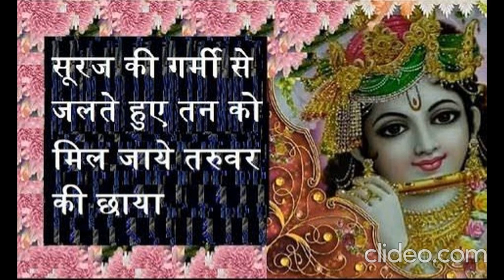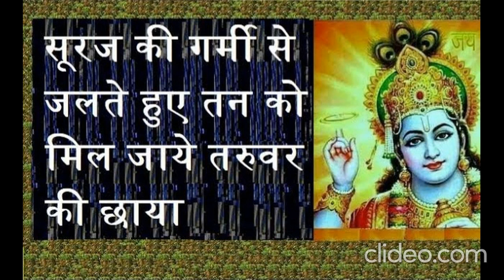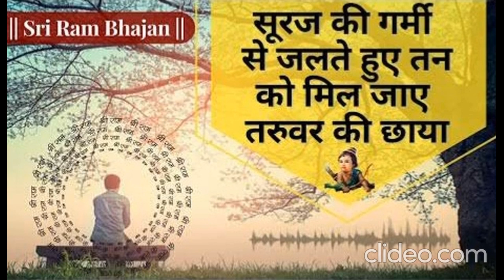जैसे सूरज की गर्मी से - Jaise Suraj Ki Garmi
जैसे सूरज की गर्मी से - Jaise Suraj Ki Garmi (Sharma Bandhu, Parinay)

Movie/Album: परिणय (1974)
Lyrics By: रामानंद शर्मा
Performed By: शर्मा बंधू

जैसे सूरज की गर्मी से
जलते हुए तन को
मिल जाये तरुवर की छाया
ऐसा ही सुख मेरे मन को मिला है
मैं जबसे शरण तेरी आया, मेरे राम

भटका हुआ मेरा मन था कोई, मिल ना रहा था सहारा
लहरों से लड़ती हुई नाव को जैसे मिल ना रहा हो किनारा
उस लड़खड़ाती हुई नाव को जो किसी ने किनारा दिखाया
ऐसा ही सुख मेरे...

शीतल बने आग चंदन के जैसी, राघव कृपा हो जो तेरी
उजियाली पूनम की हो जाए रातें, जो थी अमावस अंधेरी
युग युग से प्यासी मरूभूमी ने जैसे सावन का संदेस पाया